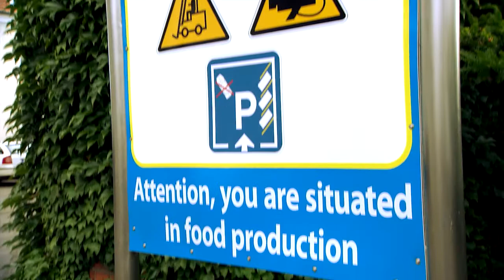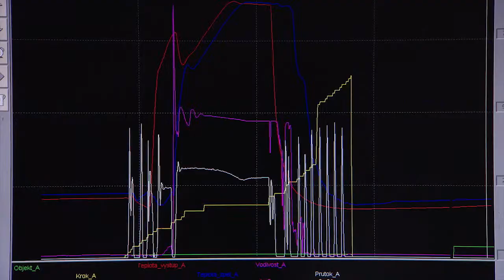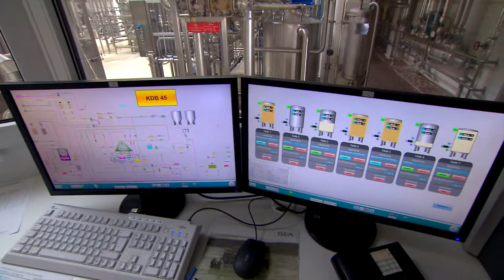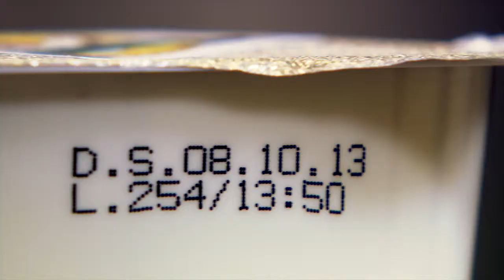Quality European Milk Products [Russian]